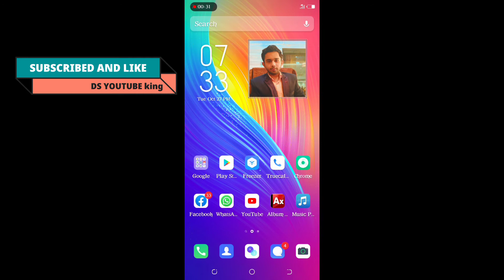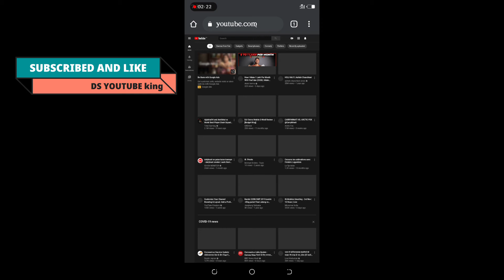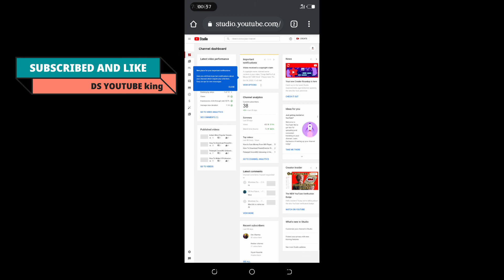आपको कौन कौन Subscribe किया हैं / Who has subscribed ur channel see / Ds youtube king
आपके चैनल को किस किसने सब्सक्राइब किया है वह देखना है तो देख सकते हो और आपने किस कौन संस्कृत के है वह भी देख सकते हो यह वीडियो के अंदर आपने अभी तक सब शेयर नहीं किया है तो कर दीजिए और बाद में उसे प्रेस कर दीजिए वीडियो को लाइक कर दीजिए तो चली गई बाय स्टेप करके रखिए